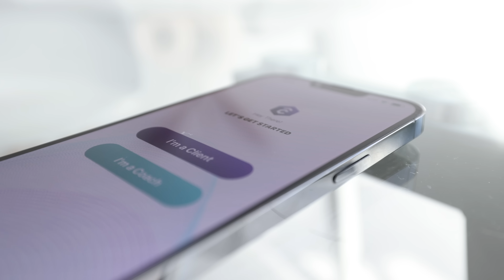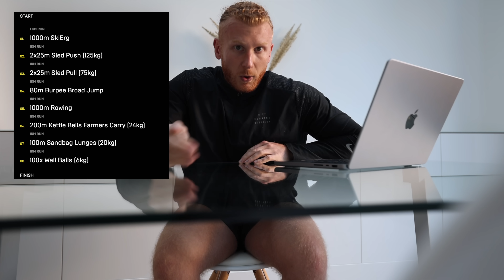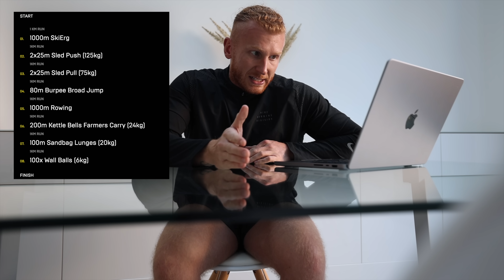[Hyrox Prep Series] ONE REP MAX TESTING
HYROX 2023 PREP BEGINS

It's testing week this week, we've got some one rep maxes to be ticked off on the bench, squat, deadlift, OHP and row along with a 5k and some speed work later on in the week

I'm very excited to start this new journey and take you all along with me, we'll be getting my partner for next years Hyrox, Jade, in at some point to run through some hyrox specific work

00:00 Throwback
00:28 Hyrox coaching
02:06 One rep max testing
05:04 Best 5k time
06:27 5k testing
07:14 Recap
08:30 What is Hyrox?